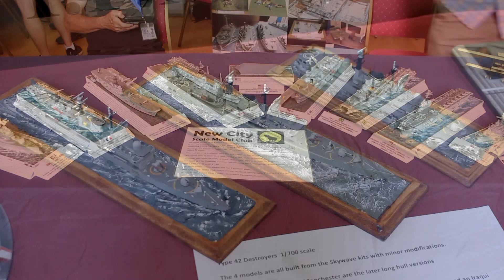Chiltern Model Show 2023 | Naval Models & Dioramas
Naval models and dioramas on display at the Chiltern Model Show, Biggleswade, UK   10th September 2023